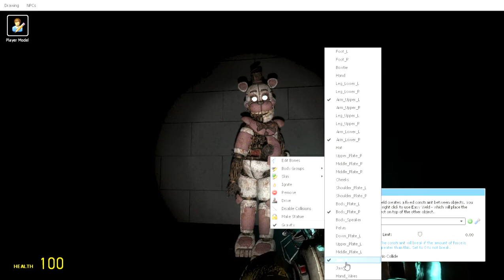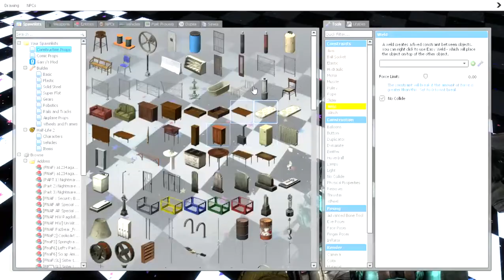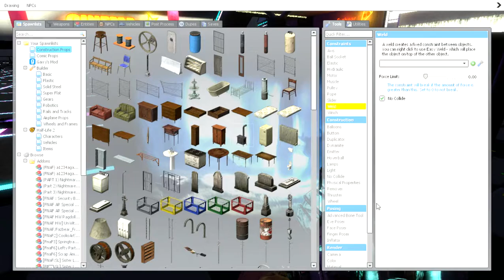going back part 6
six vanny and the hunter go back to their world to save mono from the teacher will they be able to stop the teacher or will there be more then singing robots to stop them?